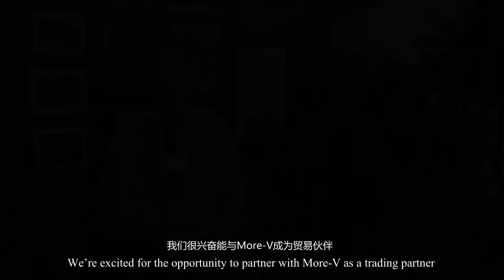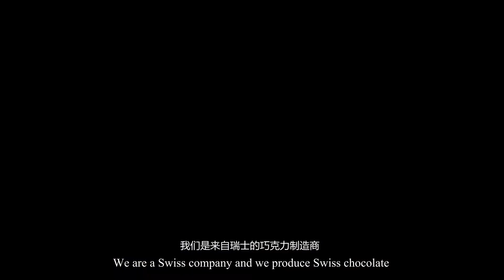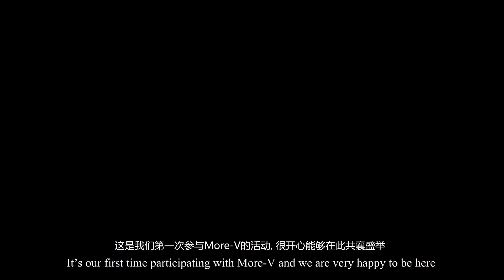Testimonials from Our Clients